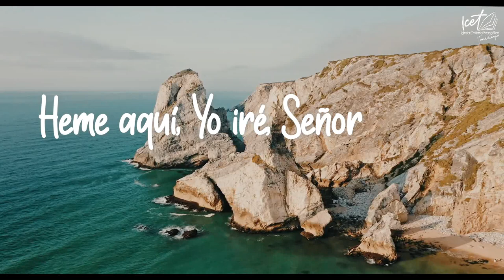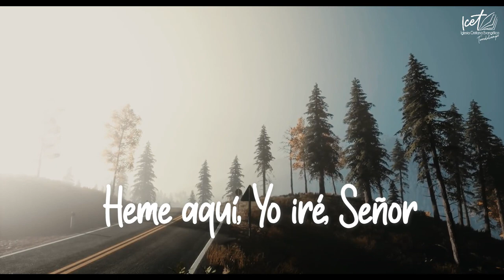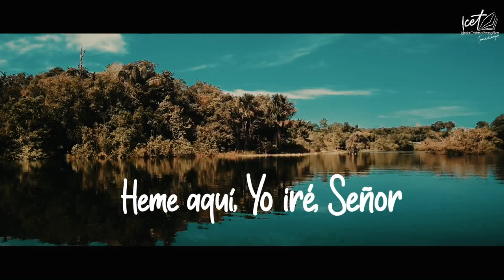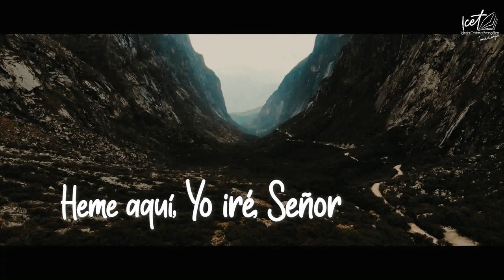Alabanza: "Heme aquí" | Iglesia Cristiana Evangélica de Torredelcampo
Miembros del grupo de alabanza de la Iglesia Cristiana Evangélica de Torredelcampo, nos comparte esta hermosa alabanza, titulada: "Heme aquí".